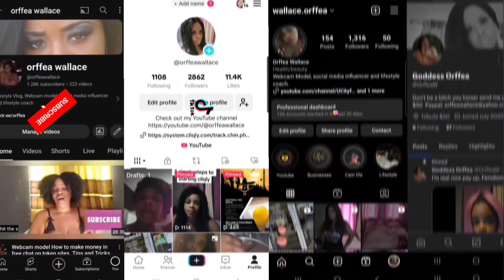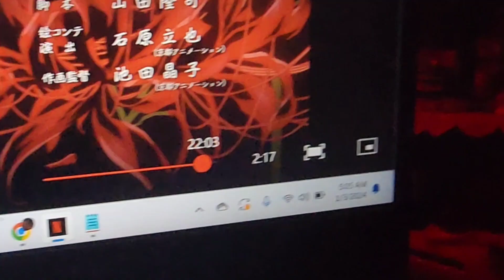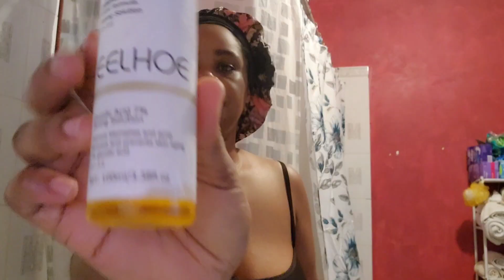WEEKLY VLOG| A REALISTIC LOOK AT WORKING FROM HOME.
👇🏾Cam Doll Book Collection 👇🏾

👇🏾👇🏾 AMAZON SHOP 👇🏾👇🏾

👇🏾Address:👇🏾
United States